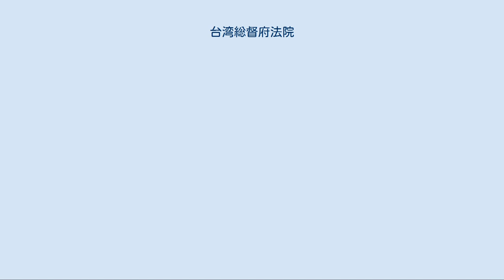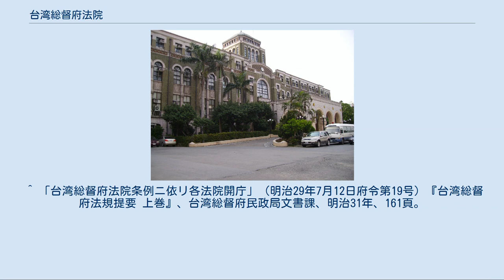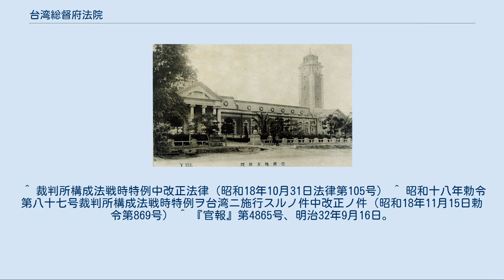台湾総督府法院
旧台湾総督府高等法院庁舎・現：司法院「司法大廈」 台湾総督府法院（たいわんそうとくふほういん）は、台湾総督府の管轄下にあった裁判所である。
 1895年（明治28年）5月、台湾総督府が設置され、近代的司法制度の導入を図り、同年10月7日に台湾総督府により「台湾総督府法院職制」（日令第17号）を発令した。
台湾総督府法院を台北に設置、台湾各地に11の支部を整備した。
当時の司法制度は一審制で、裁判官は審判官と呼称され、刑事民事の訴訟について主任審判官が単独で審判を行った。
 1896年（明治29年）4月、軍政が廃止され民政に移行すると、同年7月15日に「台湾総督府法院条例」（明治29年5月1日律令第1号）が施行され、総督府法院に高等法院、覆審法院、地方法院を置き三審制が実施された。
それにともない台湾各地に13ヶ所の地方法院が設置され、高等法院と覆審法院を台北に置いた。
裁判官は判官と呼称され、各法院に検察官が置かれた（ただし、検察官不在の法院もあり）。
なお、政治的な事案については、同年7月11日に「台湾総督府臨時法院条例」（明治29年律令第2号）を施行し、総督の権限で一審制の臨時法院を開設できるものとした。
 1898年（明治31年）7月19日、「台湾総督府法院条例」の全部改正（明治31年律令第16号）により、高等法院を廃止、二審制への変更が行われ、各法院に検察局を置いた。
その際に地方法院は台北のほかに台中及び台南の3ヶ所となり、宜蘭と新竹の地方法院は台北地方法院の出張所の扱いとなった。
1904年（明治37年）3月には台中地方法院が台北の出張所に一時改編されたが、こちらは1909年（明治42年）10月に独立した地方法院に戻されている。
 1899年（明治32年）1月16日、第13回帝国議会に、政府より「台湾総督府法院ノ判決ニ対スル大審院ノ裁判権ニ関スル法律案」が提出された。
内容は、台湾総督府覆審法院の判決に対して大審院への上告を認めるもので、これが成立すれば台湾総督府法院も、内地と同じく大審院を頂点とする体系に組み込まれることになるものであった。
この法案は、2月24日に衆議院で可決されたが、3月1日に貴族院で否決され廃案となった。
 1919年（大正8年）8月8日、「台湾総督府法院条例」の改正（大正8年律令第4号）により、再び三審制とし、高等法院と地方法院を置き、高等法院を覆審部と上告部に区分した。
地方法院に支部と出張所、支部に出張所を置いた。
また、「台湾総督府臨時法院条例」を廃止し、担当事案は高等法院上告部の管轄とした。
 1921年（大正10年）3月、南部支那ニ於ケル領事官ノ裁判ニ関スル法律（大正10年3月30日法律第25号）が公布施行され、中国福建省、広東省及び雲南省における日本領事裁判の控訴を、台湾総督府高等法院覆審部で取り扱うこととし、領事裁判の上級裁判所として機能するようになった。
 1927年（昭和2年）7月3日、「台湾総督府法院条例」の改正（昭和2年律令第4号）により、地方法院に単独部と合議部を置いた。
単独部は内地の区裁判所に、合議部は地方裁判所にあたるもので、合議部において単独部の行った裁判の第二審事件を取り扱った。
 1938年（昭和13年）5月4日、新竹支部が新竹地方法院に昇格し、当時の新竹州（現在の桃園県、新竹県、新竹市、苗栗県）が新たに新竹地方法院の管轄となった。
 1943年（昭和18年）2月24日、「裁判所構成法戦時特例」（昭和17年法律62号）が台湾に施行され、第一審の民事刑事の特種事件については、控訴を禁じて直接上告ができるものとされた。
また、同年10月31日、「裁判所構成法戦時特例」が改正され、台湾での施行は同年11月15日に行われた。
その内容は、民事裁判の第一審裁判の全ての控訴が廃止され、地方法院または同支部の単独部の第一審に対する上告について、その裁判権の管轄を高等法院覆審部とするものであった。
 旧台南地方法院 1895年10月 1896年7月 1898年7月 1919年8月 1943年7月 検察官 検察官は、法院検察局に所属した。
これは、当時の日本内地と同様である。
検察局の長として検察官長が置かれた。
 ^ 『台湾総督府例規類抄』改訂増補、台湾総督府、明治29年。
 ^ 「台湾総督府法院条例ニ依リ各法院開庁」（明治29年7月12日府令第19号）『台湾総督府法規提要 上巻』、台湾総督府民政局文書課、明治31年、161頁。
 ^ 『台...